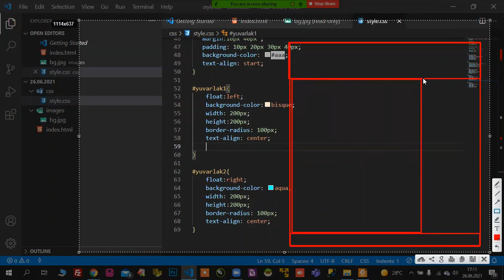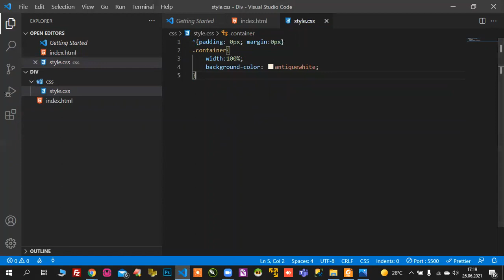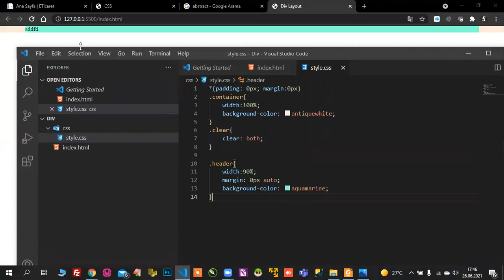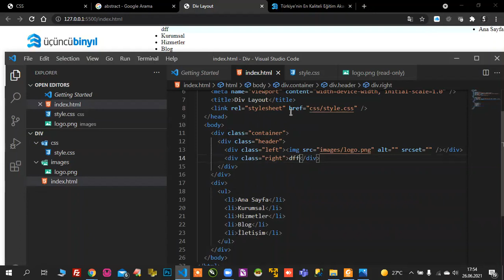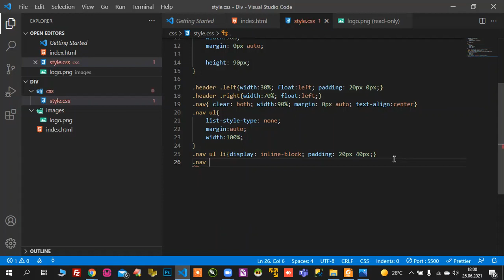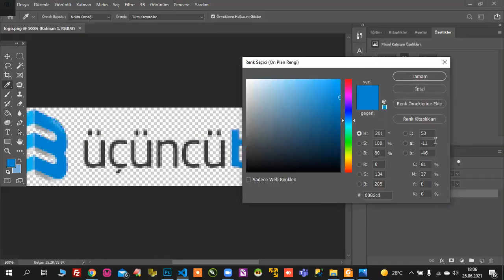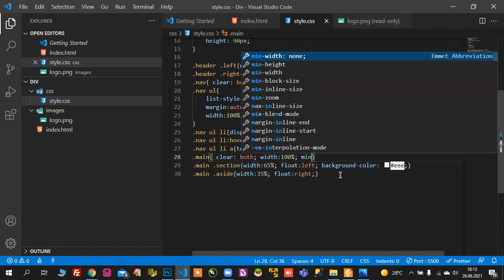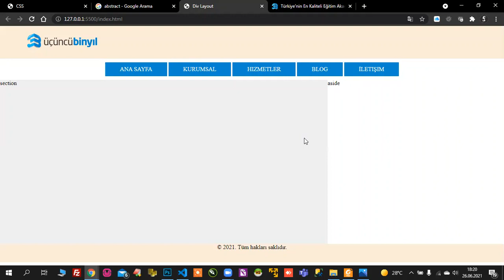#09 - div İle Layout (Yerleşim) Oluşturma